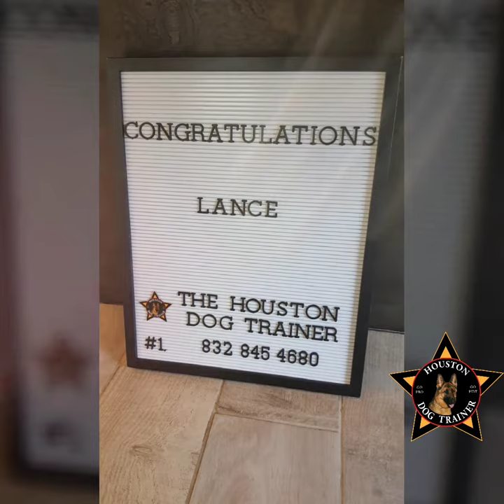Bullterrier Lance obedience trained by THE HOUSTON DOG TRAINER HDT 8328454680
The Houston Dog Trainer HDT
TOP NOTCH DOG TRAINING
#1 in Texas
German Military Captain
all breeds all issues all ages

Top notch training with THE HOUSTON DOG TRAINER: EDUCATED, FORMER GERMAN MILITARY CAPTAIN, 30+ YEARS EXPERIENCE, ESTABLISHED BUSINESS, NO DELEGATION TO LESSER EXPERIENCED INDIVIDUALS, NO SHORT CUT TRAINING METHODS SUCH AS TREAT TRAINING OR NEGATIVE PHYSICAL CONTACT, WARRANTY, AFFORDABLE.

TOP NOTCH BOARDING WITH BRAND NEW RUNS, SUPER CLEAN, PRISTINE 4X6 RUNS NO CRATES HERE WE DO BUSINESS STRAIGHT UP:  NO SUPRISES, NO UPSALES, NO SURPRISES OR BILL PADDING OR OTHER GIMMICKRY.

DOG TRAINING AND BOARDING AS IT SHOULD BE!

INTERESTED TO TRAIN WITH THE #1 IN HOUSTON CALL THE HOUSTON DOG TRAINER:
Youtube: The Houston Dog Trainer HDT